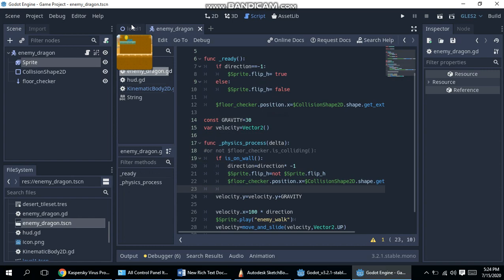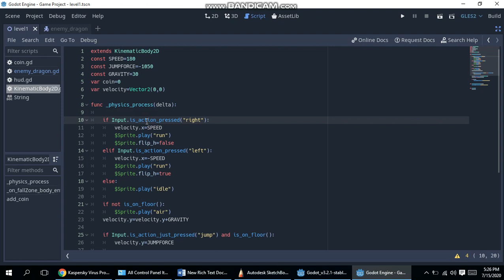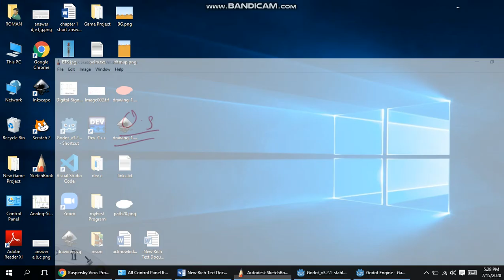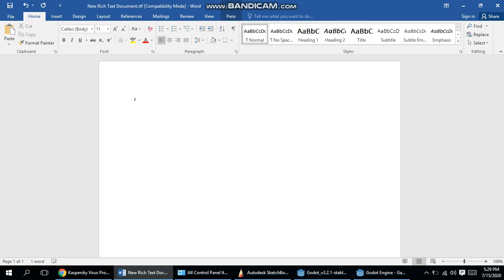lecture 2 part 1